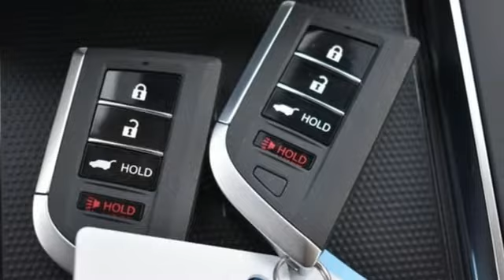New 2022 Acura MDX Bethesda Acura Washington-DC, DC ANL009886 - SOLD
Year: 2022
Make: Acura
Model: MDX
Trim: Technology
Engine: 3.5L V6 SOHC i-VTEC 24V
Transmission: 10-Speed Automatic
Color: Red
Interior: Parchment
Stock #: ANL009886
VIN: 5J8YE1H40NL009886
Performance Red Pearl with leather trimmed parchment sport seats, heated front seats, third row seating, V6 power, SH-AWD, technology package, navigation, panoramic power moon roof, satellite radio, and much more. brbrRecent Arrival!brbrbrWe make every effort to provide accurate information but please verify options and price with management before purchasing. All vehicles are subject to prior sale. All financing is subject to approved credit. Dealer installed options are additional. Stock photo colors, options and trim levels may vary. Not responsible for typographical errors. Published price subject to change without notice to correct errors and omissions or in the event of inventory fluctuations. Vehicles may be in transit to dealer. Vehicle photos may not match exact vehicle. Please call to confirm availability status. All prices exclude taxes, title, license, and a $899 documentation fee. Model tested with standard side airbags (SAB). Government 5-Star Safety Ratings are part of the National Highway Traffic Safety Administration (NHTSA). New Car Assessment Program **Based on model year EPA mileage ratings. Use for comparison purposes only. Your mileage will vary depending on driving conditions, how you drive and maintain your vehicle, battery pack age/condition, and other factors.

Address:
13911 Lee Jackson Highway